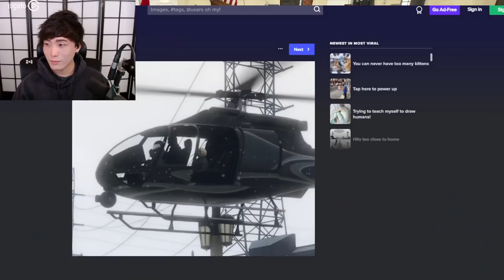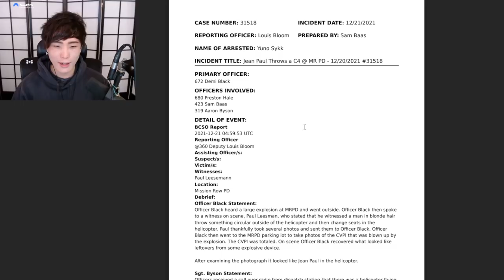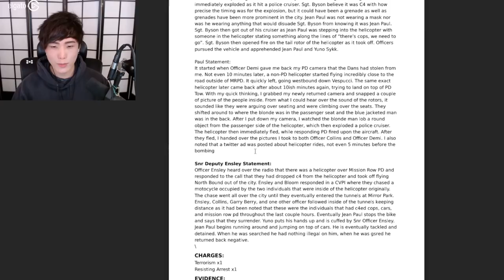MiKiKeiVod "SYKKUNO" (Part.3) chillest day ever Grand Theft Auto V ^_^ 01|14|22